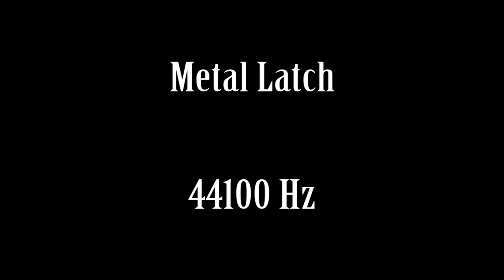Metal Latch Sound Effect Free High Quality Sound FX